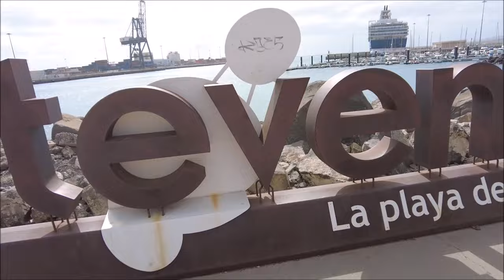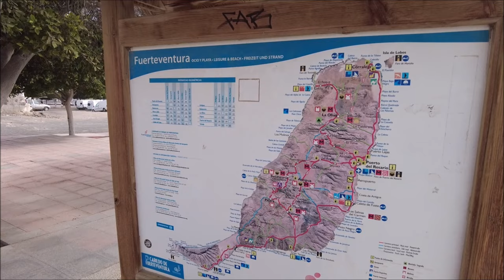Marella Explorer cruise 2024 - Day Three - Puerto del Rosario, Fuerteventura